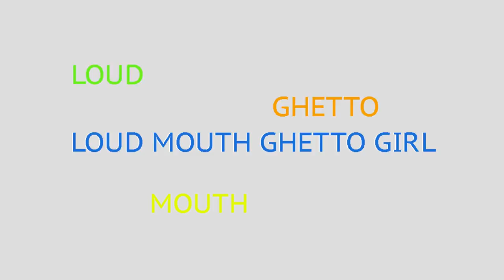Ep_07_LMGG_OCKZ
Find out when the next show is by keeping in touch with Amber Hasan on social media.

Footage filmed and edited by: Broken Pencil Pictures